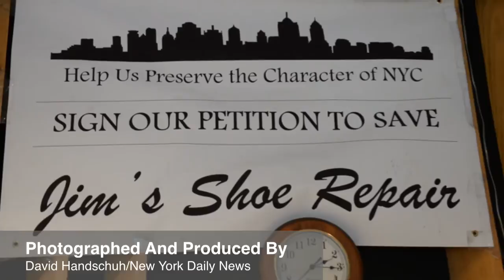Jim's Shoe Repair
Jim's Shoe Repair has been in business for three generations on E.59th Street. They're fighting the expansion plans of a drug store that would force them to close.  4-9-14 by David Handschuh, SHOE